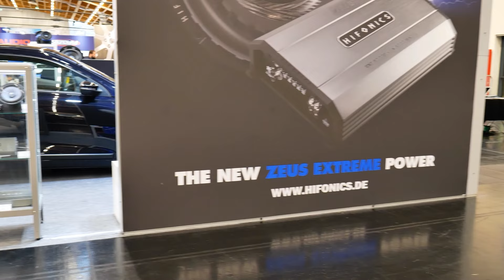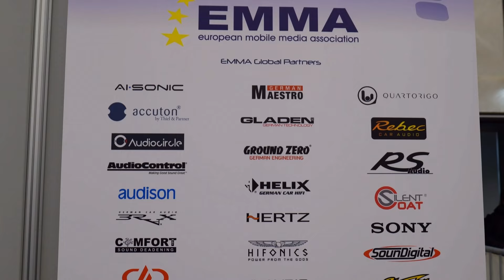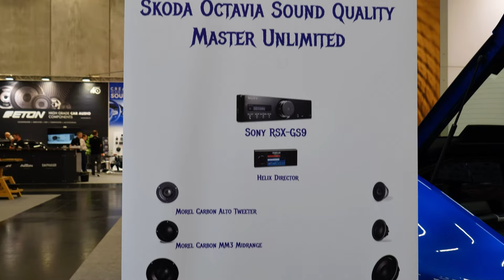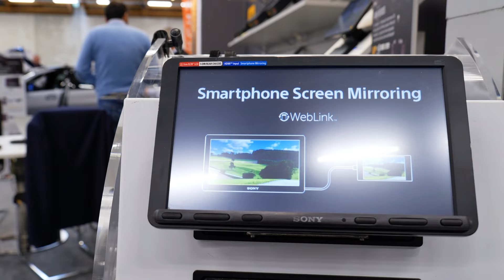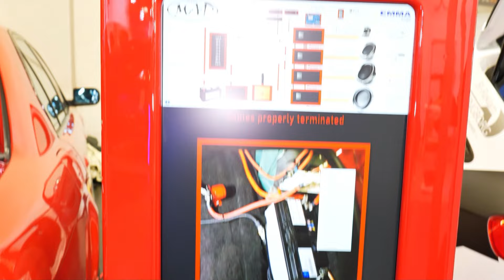CarMediaWorldSalzburg2024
Movie from The EMMA Eurofinals and CarMediaWorld Salzburg April 2024